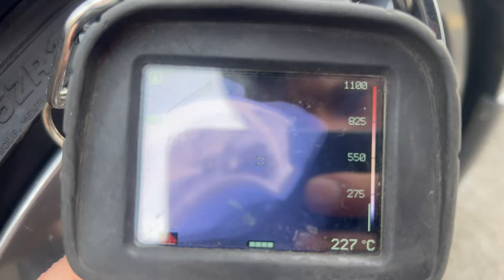MY FIRST TIME CAMPING IN A SLAMMED TRANSPORTER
Come along with us as we endeavour on our first camping experience, theres a few nocks and almost a fire but we can safely say we enjoyed ourselves. Me maybe a little bit more than Shania!